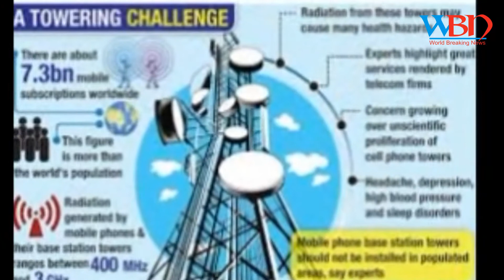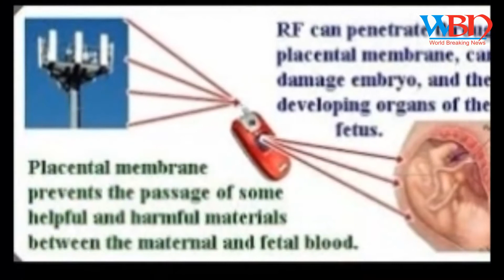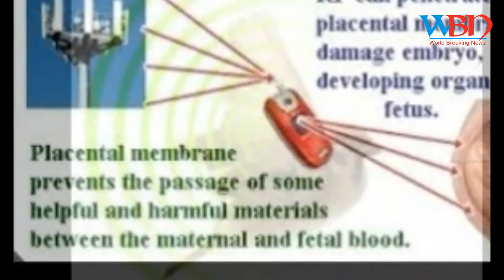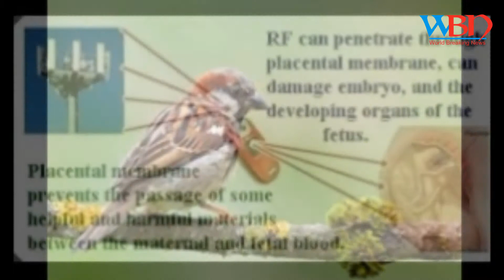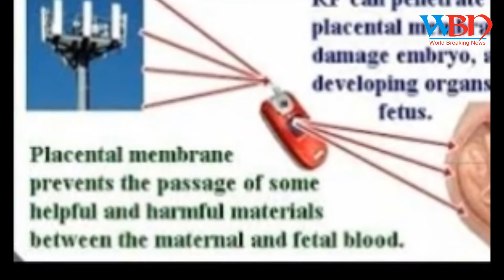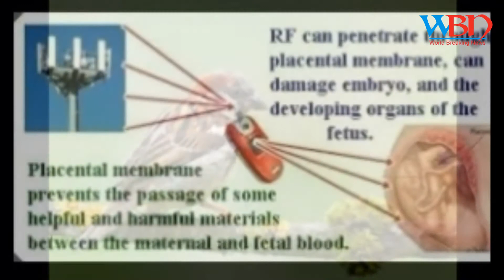Rajinikanth's '2.0' reignites debate over effects of cell phone tower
rajneekant movie 2 0 phone rediation effect wbn